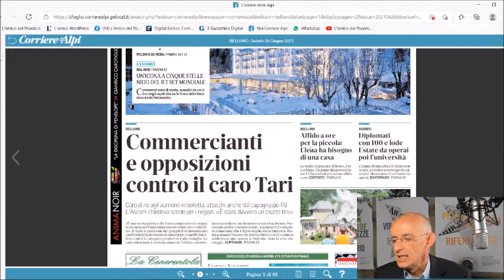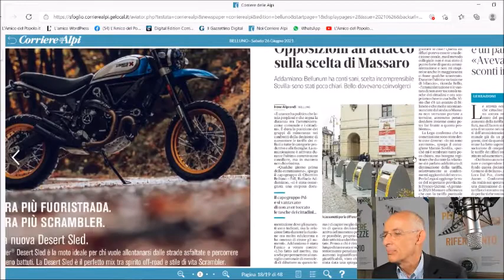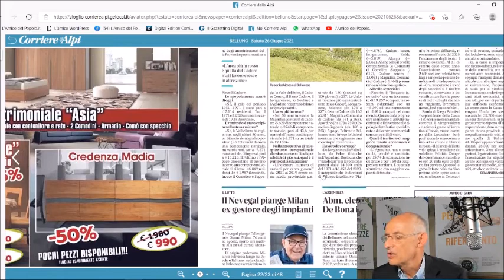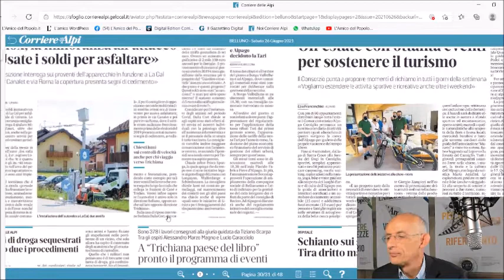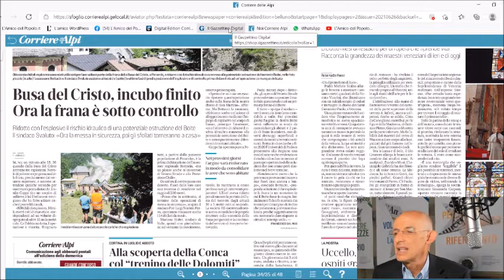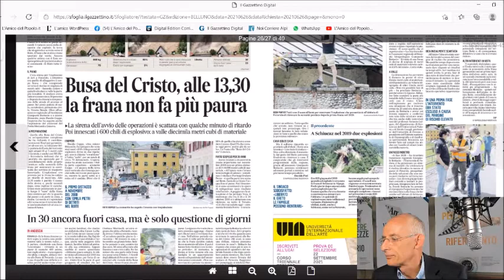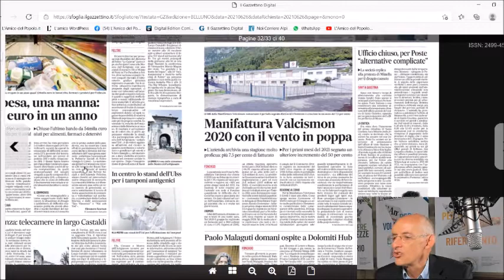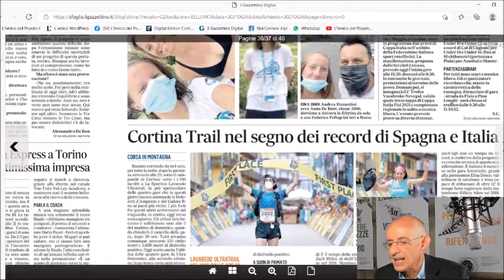Rassegna stampa di sabato 26 giugno 2021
La Rassegna Stampa di RadioPiave inBlu condotta dai giornalisti dell’Amico del Popolo (al microfono Carlo Arrigoni) oggi, sabato 26 giugno, si apre parlando delle proteste delle forze di opposizione in Comune di Belluno per l’aumento della tariffa sui rifiuti e della cessione agli inglesi di Attestor dell’hotel Cristallo di Cortina d’Ampezzo. Spazio naturalmente anche al tema della pandemia con le nuove aperture, ma anche con le preoccupazioni per la variante Delta e la necessità di proseguire e intensificare vaccinazioni e tracciamenti del contagio. In evidenza pure il nuovo bando della Prefettura di Belluno per l’accoglienza di migranti e l’intervento realizzato a Perarolo dove, tramite un’esplosione controllata, è stata eliminata una parte della frana della Busa del Cristo, riducendone notevolmente la pericolosità. Spazio anche alla proposta della Lega per ridurre la tassazione in provincia di Belluno e ai risultati degli esami di maturità.